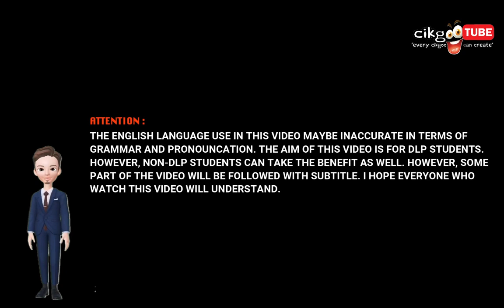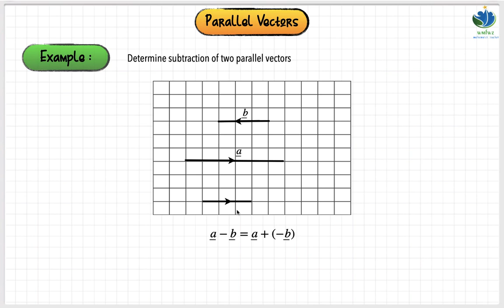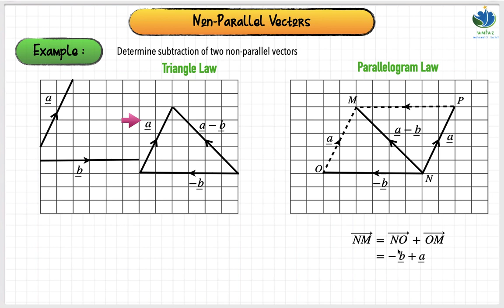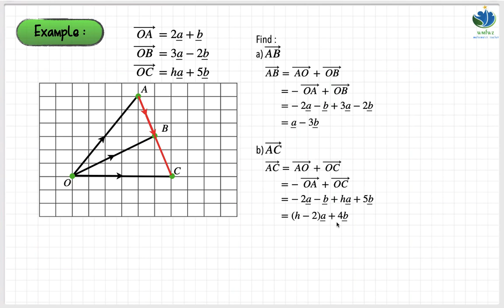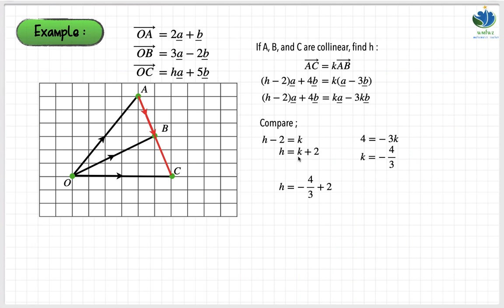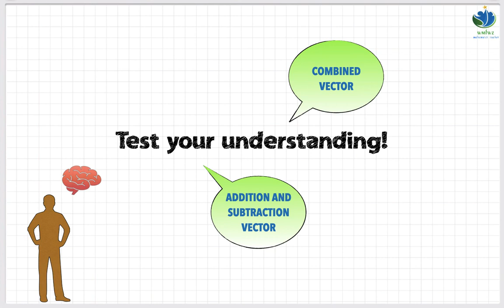[Part 5] KBSM AddMath F5 | Bab 4 Vektor | 4.2.4-4.2.6 Gabungan, Penambahan dan Penolakan Vektor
untuk melihat video² lain..